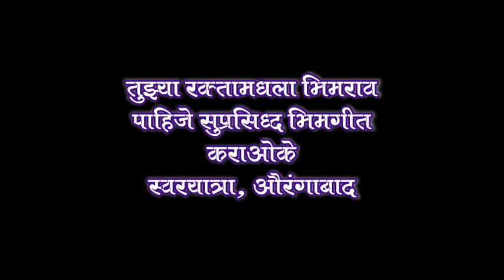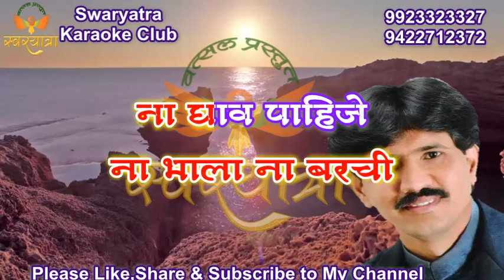Na Bhala Na Barchi Na Ghav Pahije Bhimgeet Edited Karaoke By Arvind N Pingale, Aurangabad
This karaoke is made for only entertainment purpose and not for commercial purpose.  All rights of this songs goes to its original producers.

खरं म्हणजे मी असो किंवा सुनील मांजरेकर असो आम्ही अनेक मराठी कराओके कुठल्याही प्रकारची पैशाची अपेक्षा न ठेवता फक्त आपल्या मराठी बांधवांना आपली मराठी गाणी काराओके वर गाता यावी, कारण हिंदी गाण्यांचे असंख्य काराओके उपलब्ध होते पण मराठी नव्हते, त्यामुळे ही सर्व गाणी उपलब्ध करून दिलेली आहेत.  जर ह्या काराओके चा आपणास खरंच फायदा होत असेल आणि आपण स्वइच्छेने काही देणगी देऊ ईच्छीत असाल तर माझे details खाली देत आहे हे कुणावरही बंधनकारक नाहीये.  कोविड मुळे कलाकार खूप प्रॉब्लेम मध्ये आहेत

Arvind n pingale Sbi a/c no 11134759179. Sbi cidco  branch  branch code 3449 IFSC code SBIN0003449